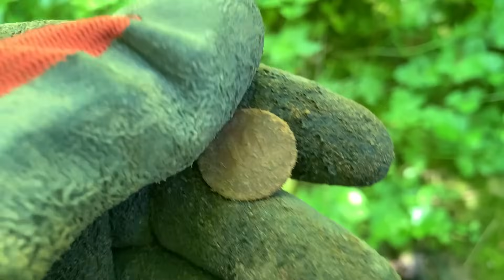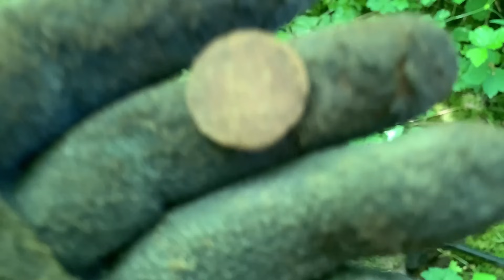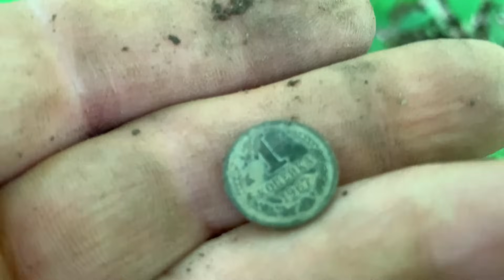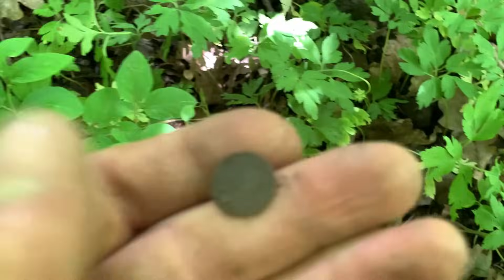ЖЕЛЕЗНЫЕ СИГНАЛЫ ВОКРУГ|КОП С МЕТАЛЛОИСКАТЕЛЕМ